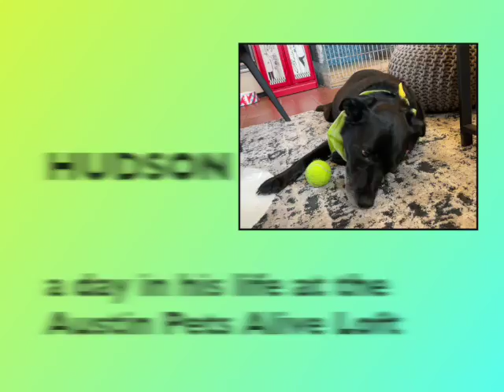Hudson- a day in his life at the Austin Pets Alive Loft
Hudson is available at Austin Pets Alive.